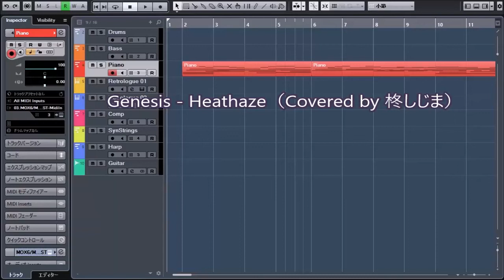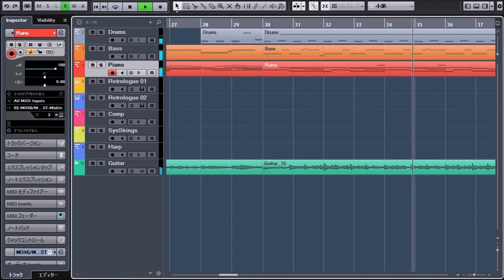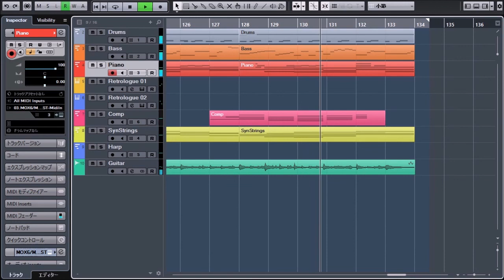Genesis - Heathaze(Covered by 柊しじま)